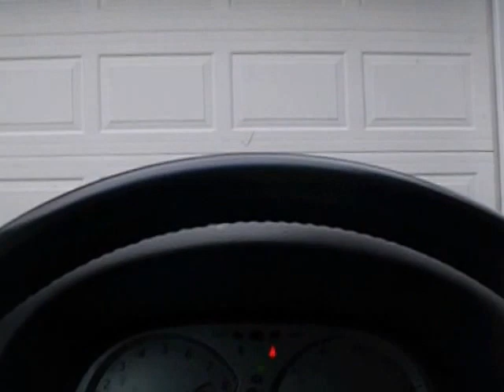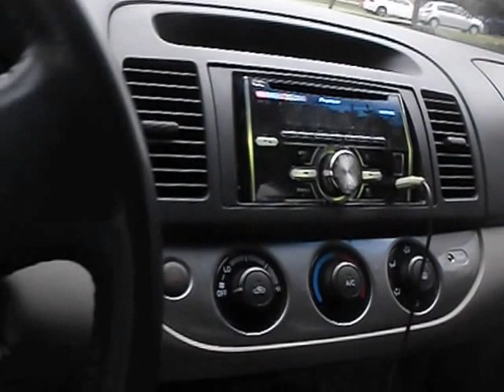going to get the mail saturday